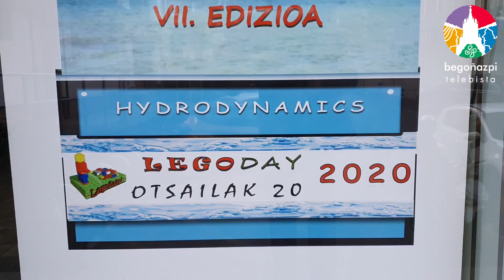Legoñazpi Day, Begoñazpi Ikastolako Mikro First Lego League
Zientziaren, teknologiaren zein pentsamenduaren kultura etengabe hedatzen da Begoñazpi Ikastolan. Horixe da geure urteroko hitzorduaren helburua, geure mikro First Lego League lehiaketaren xedea, alegia. DBHko 3. mailako 100 neska-mutilek baino gehiagok haien proiektu zientifiko, teknologiko eta robotikoak aurkeztu dabez, izugarri inplikatu dira! Ikusteko modukoa.

La cultura de la ciencia, la tecnología, el pensamiento... se expande por Begoñazpi Ikastola. Es la finalidad de nuestra cita anual, nuestra micro First Lego League. Más de 100 chicos y chicas de 3º de ESO, con una implicación impresionante, han presentado su proyectos científicos, tecnológicos y robóticos. Digno de presenciar.